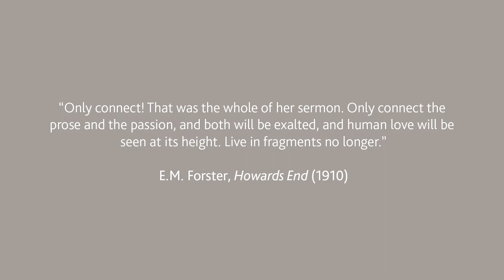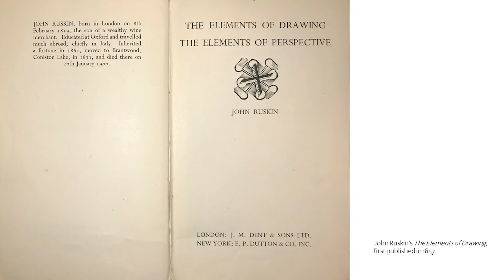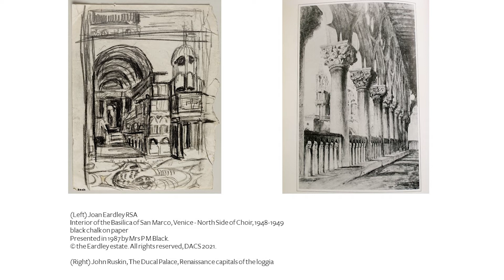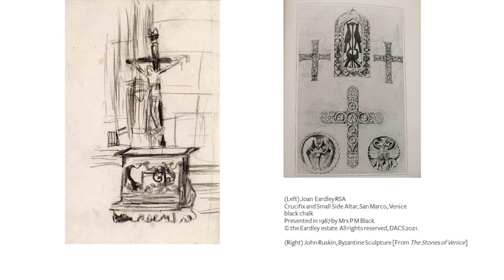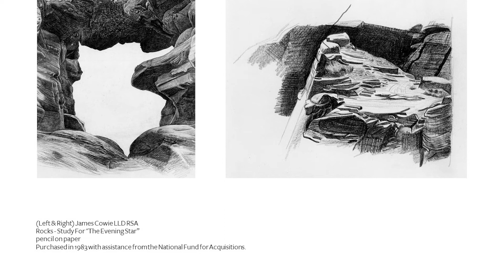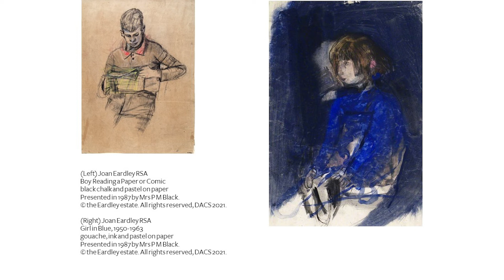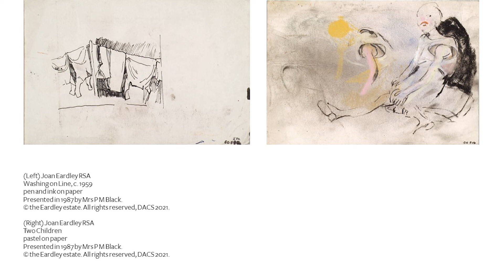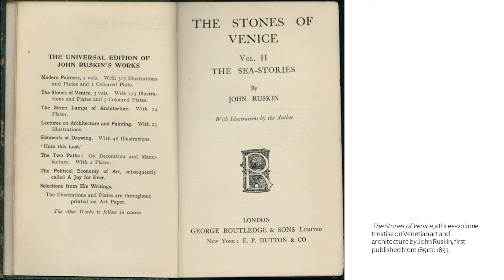The Innocent Eye: The Art of Joan Eardley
Welcome to this online talk by Griffin Coe, Art Curator, to celebrate the life and work of the artist Joan Eardley in the centenary year of her birth.